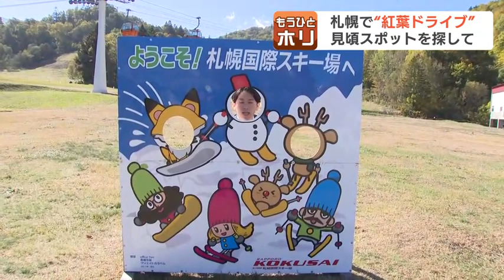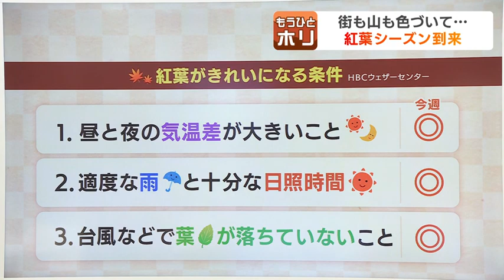札幌で紅葉ドライブ、市街地は２割程度の色づきも定山渓は見ごろ…“日本一早い紅葉”大雪山系旭岳は秋と冬のコントラスト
秋が深まり、そろそろ見頃です。これから本番を迎える紅葉シーズン、札幌市内で一足早く、色鮮やかな景色を探しに出かけます。2023年10月13日(金) 18時07分 更新